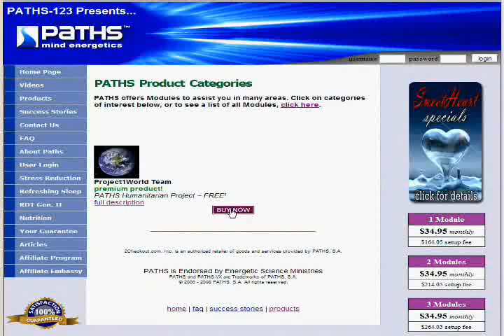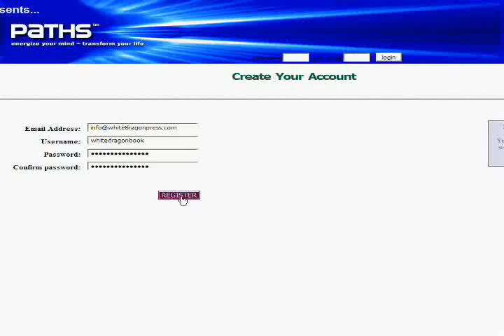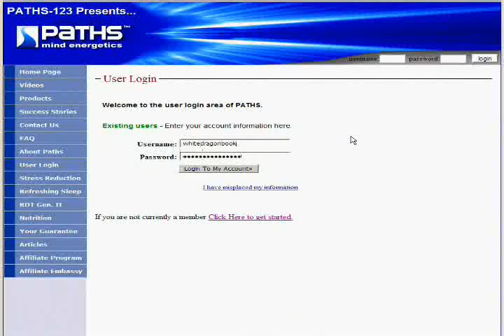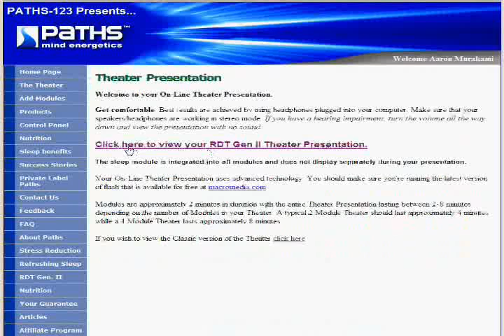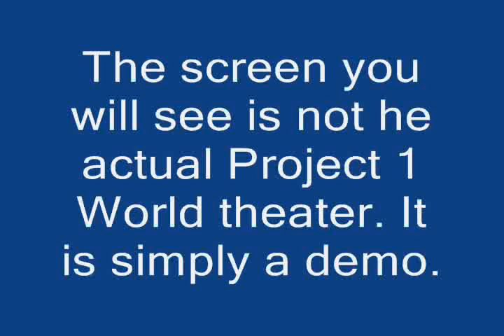Quantum Collective Intention for World Peace | Mind Energetics by PATHS | RDT Generation II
Use it for free - the only quantum based collective intention project that operates based on the Universal Language.